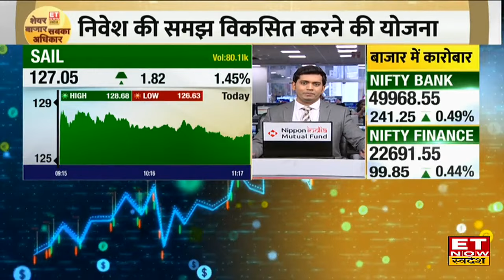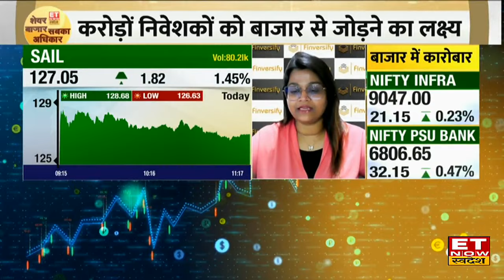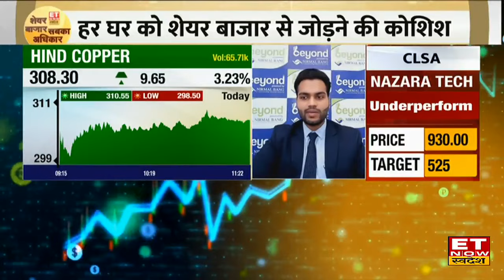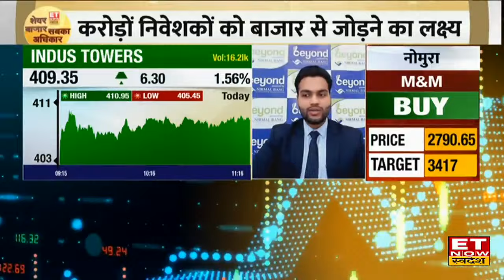SAIL & Hind Copper के शेयर में Experts से जानिए कहां है निवेश के मौके, किस Level पर करें Buy or Sell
SAIL & Hind Copper में जानें निवेश को लेकर क्या है Experts की राय। जानें किन levels पर करनी चाहिए आपको खरीदारी और क्या है Target Price और जानिए किस Strategy के साथ इस Stock में पैसा कमाया जा सकता है देखें वीडियो।